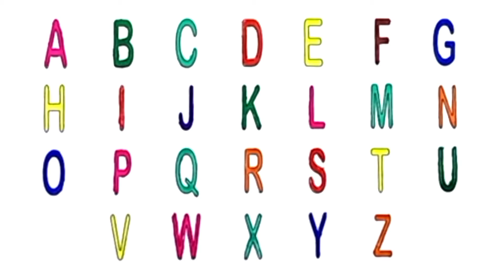ABC English Alphabet Draw and Color | A For Apple B For Ball, Alphabet Song for Kids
Tag, ABC English Alphabet Draw and Color | Teach With Alphabet Song for Kids Toddlers #39,a for apple b for ball,a se anar aa se aam,abcd song,अ से अनार क से कबूतर,alphabets,Lichi TV,a se anar k se kabutar,english alphabets,abc,kids,a for aple,abcd learning,kids song,kids education,kids class,hindi varnamala,kids learning video,apple song,treand,phonisc kids song,abcd song nursery ryhmesh,abcd phonisc song,ballons kids tv,Lichi TV Hindi Kahaniya